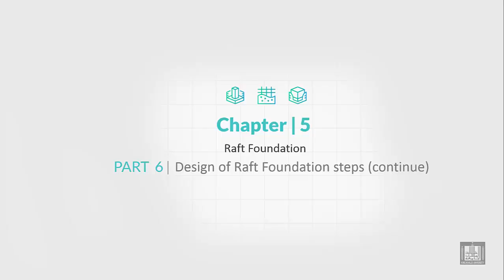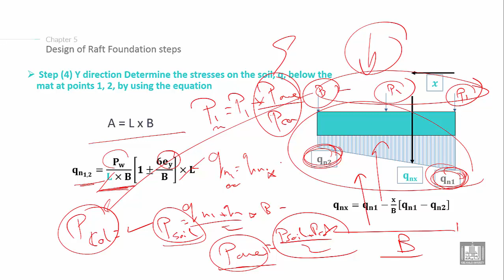Foundations Engineering 2 | C5-L6 | Design of Raft Foundation steps - 3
Chapter 5 : raft foundations
Explain the Design of Raft foundation steps using approximate method (calculate the properties of the Raft and Determine the stresses on the soil, q, below the mat at y direction